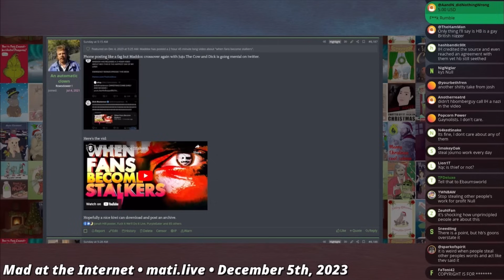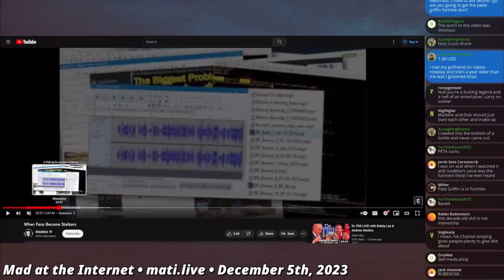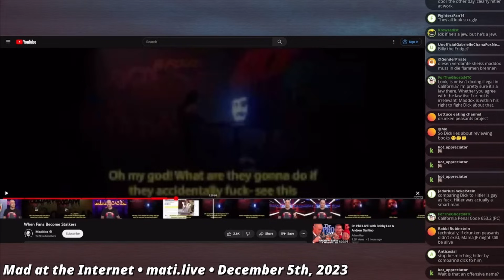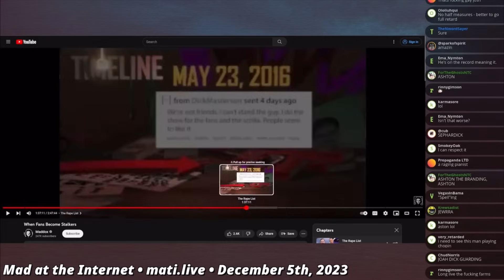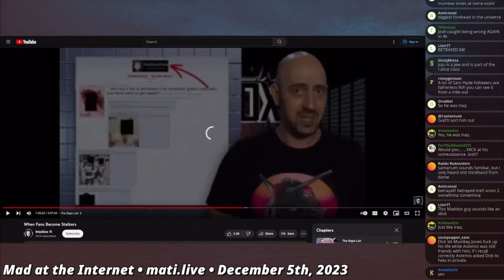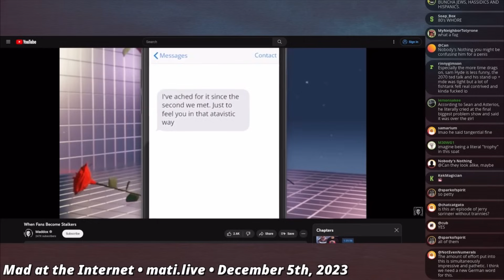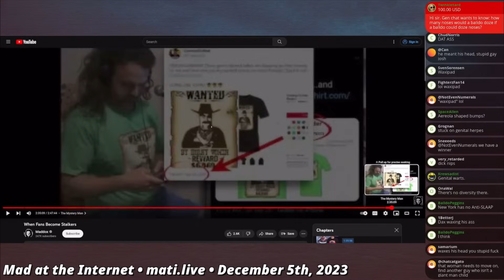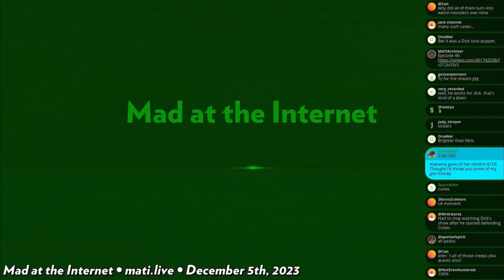MATI: Maddox - When Fans Become Stalkers (Dec 5, 2023)